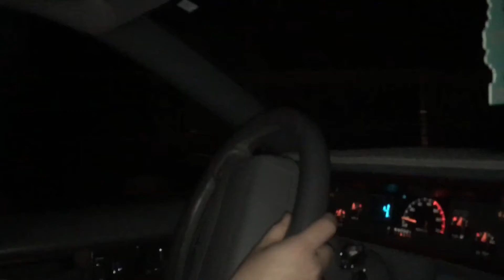THE VLOG IS BACK!! (71)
Whats up friends of Youtube!, it's a new Vlog on a new day! Enjoy!